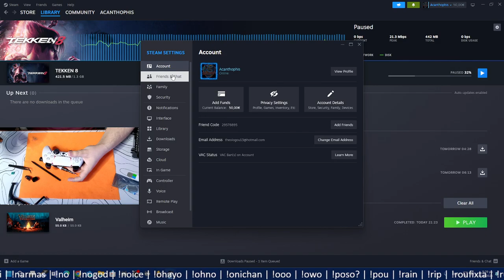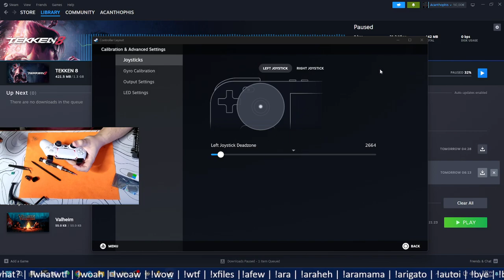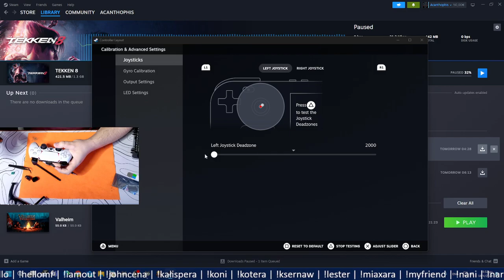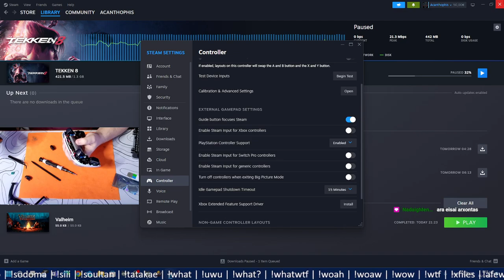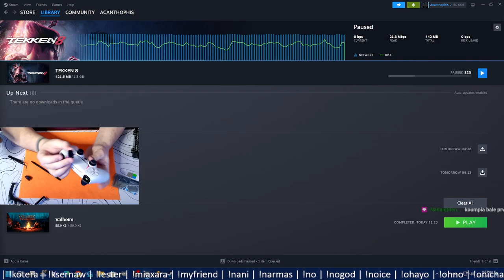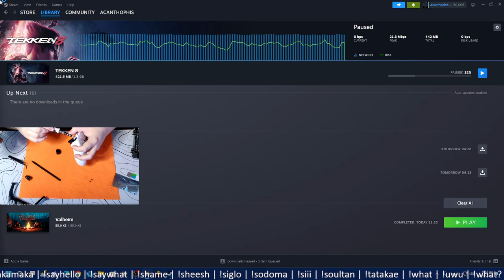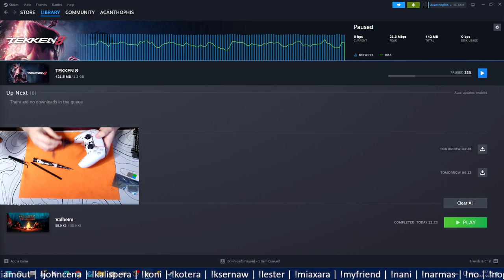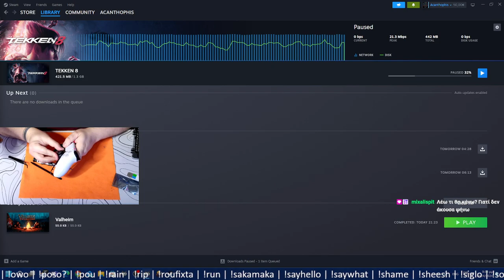Fixing Drifting On DualSense Live On Stream!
Two Livestreams ago we took apart one of our DualSense controllers. On this livestream, we fix the drifting on it!

We are full of gaming and tech-related content in various formats like Livestreams, VODs, Shorts, Guides, Reviews, Playthroughs and Challenges.

Gaming PC Build
Motherboard: Asus RoG B660-A WiFi D4
CPU: Intel i5 13600KF
RAM: TeamGroup 48GB DDR4 3200MHz
GPU: Asus GeForce RTX 3080 10GB GDDR6X ROG Strix OC
Mic: Razer Seiren Mini
Speakers/Headset: Logitech/Creative SXFI Gamer